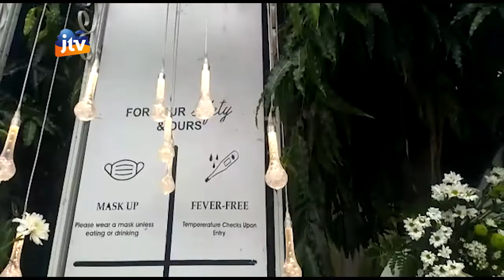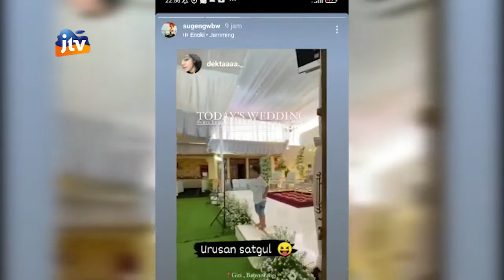FOTO UNIK ACARA RESEPSI PERNIKAHAN